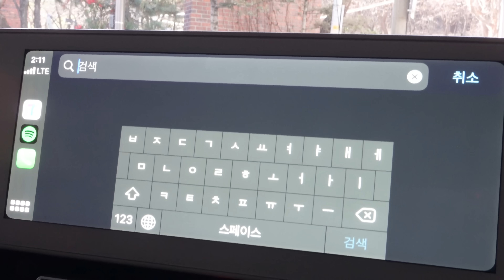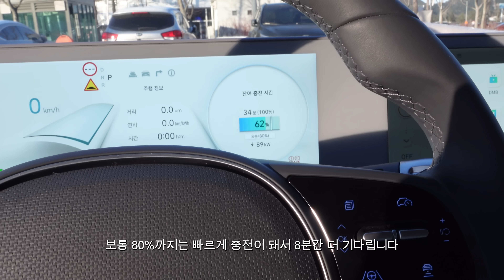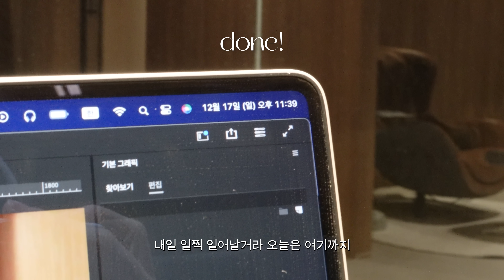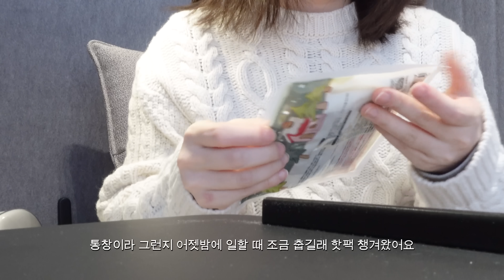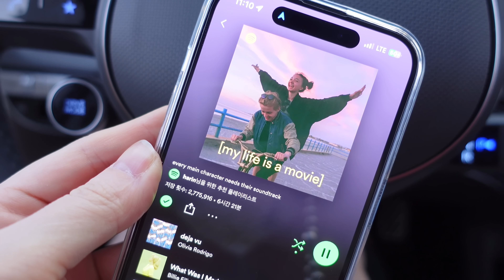vlog. Merry christmas🎄 즐겁게 일하기 위해 노력하는 프리랜서의 브이로그. 새 어그부츠. 초코 밀크티. 돼지고기 김치찌개. 겨울왕국 다녀온 일상.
CC / Please turn on the subtitle!

Timeline
Day1
0:19 어그부츠 언박싱 (ugg boots unboxing)
1:57 짐 챙기기 (packing my bag)
2:30 고성으로 출발 (going to workation)
2:50 휴게소 도착 (Arrived at the rest stop)
4:00 숙소 도착 (Arrived at the dorm)
4:15 💻 (working)

Day2
6:17 기상 (wake up)
6:40 일출과 함께 일하기 (work with sunrise)
8:03 점심 (lunch)
8:35 카페 (cafe)
9:13 삼양목장 (winter wonderland)

Day3
10:00 다른 날 (another day)
10:04 점심 준비 (lunch) - 돼지고기 김치찌개, 계란말이, 두부부침
15:56 초콜릿 밀크티 (chocolate milk tea)